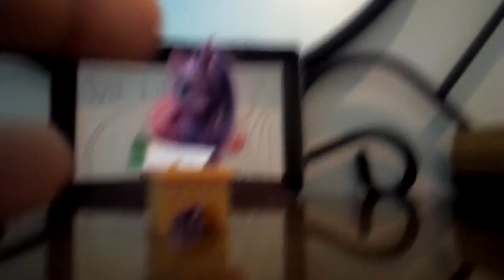Pony talk™®. From princess twilight sparkle\\